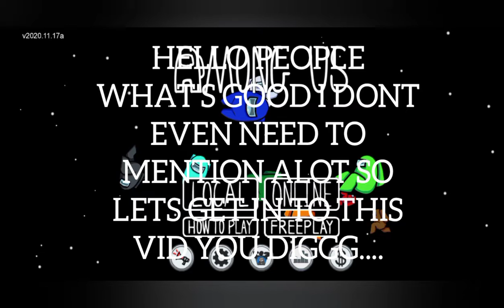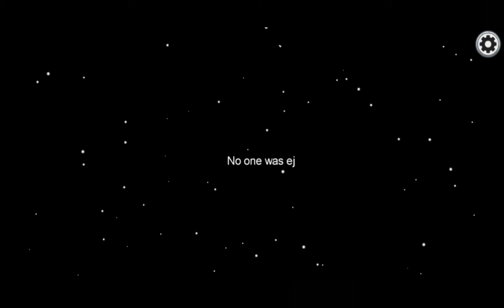PLAYING AMONG US WITH DLF GAMING. 💯🤑😎